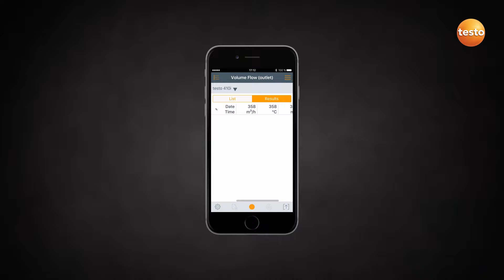testo Smart Probe-VAC-set- Đầu đo thông minh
Chẩn đoán, đánh giá và xử lý sự cố hệ thống HVAC một cách đơn giản, dễ dàng, nhỏ gọn và thông minh.